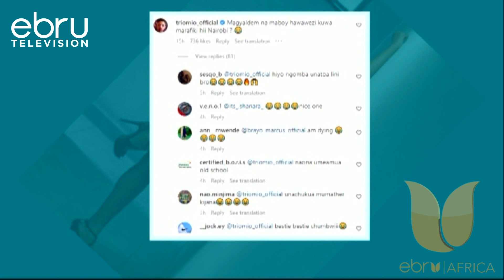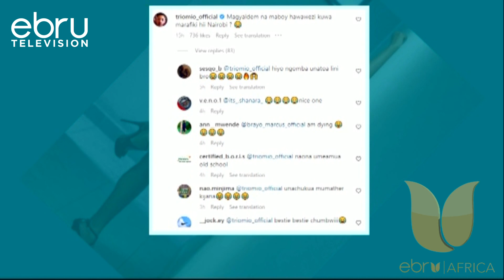Trio Mio Dating?